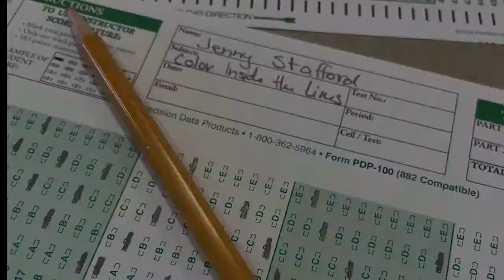Color Inside the Lines Trailer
Written and performed by Jenny Stafford
Produced by Flying Solo! Presents